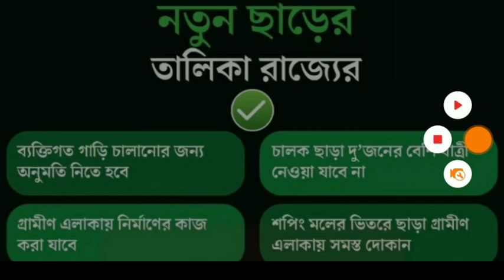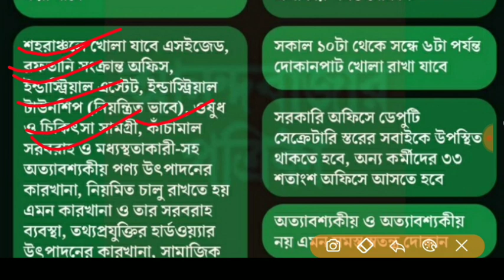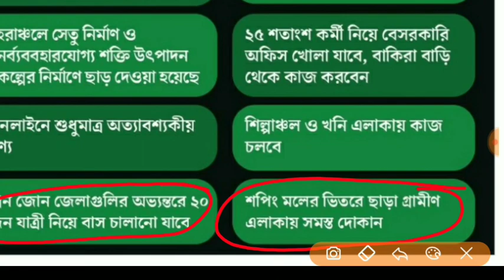পশ্চিমবঙ্গের নতুন ছাড়ের তালিকা, west bengal current news, west bengal current news video, today WB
notice with govt job চ্যানেলে আপনাকে স্বাগতম
প্লিজ সাপোর্ট করুন এবং

 এই নতুন লকডাউনে ছাড়ের তালিকা দেখুন
সমস্ত ক্ষেত্রে নতুন ঘোষণা।